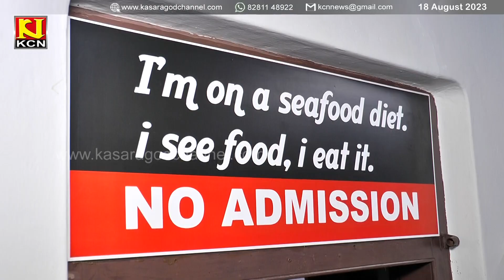ഓഷ്യന്‍ സീഫുഡ് കാസര്‍കോടിന്റെ ഹൃദയഭാഗമായ കറന്തക്കാട്ട് പ്രവര്‍ത്തനമാരംഭിച്ചു.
സീഫുഡിന് മാത്രമായി കാസര്‍കോട്ടും ഇനി ഒരിടം. ഓഷ്യന്‍ സീഫുഡ് കാസര്‍കോടിന്റെ ഹൃദയഭാഗമായ കറന്തക്കാട്ട് പ്രവര്‍ത്തനമാരംഭിച്ചു.